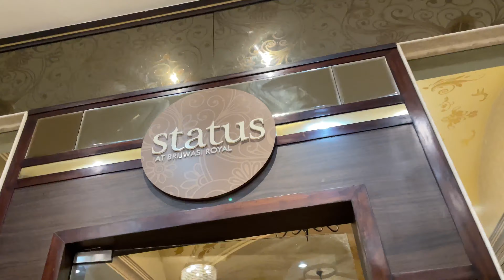PREM MANDIR | VRINDAVAN VLOG | DELHI TO VRINDAVAN | ROAD TRIP | ANUBHAV SHARMA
Hello Guys!
Hope you all are doing well I am back with another exciting video 🤩😜 from Vrindavan.

Copyright:
Everything you see in this video was created by me (Anubhav Sharma) unless otherwise stated.

SHOW LESS